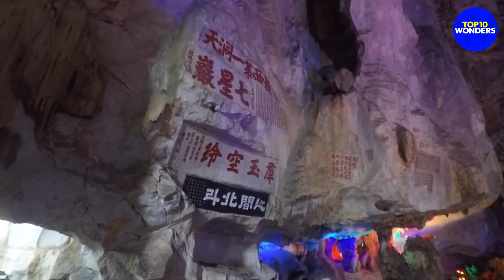Top 10 Greatest Natural Wonders of Taiwan | Discover Nature's Hidden Gems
Embark on a mesmerizing journey through Taiwan's stunning landscapes as we unveil the "Top 10 Greatest Natural Wonders of Taiwan." 🌿 Immerse yourself in the beauty and diversity of Mother Nature's finest creations, where verdant forests, dramatic mountains, and pristine coastlines await.

🏞️ In this captivating video, we'll take you on a virtual tour to explore Taiwan's most awe-inspiring natural wonders. Prepare to be amazed by the breathtaking scenery of Taroko Gorge, a marble wonderland adorned with sheer cliffs, turquoise rivers, and lush vegetation.

🏔️ Witness the majesty of Jade Mountain (Yu Shan), the highest peak in Northeast Asia, standing tall at the heart of Taiwan and offering panoramic views of the island's rugged beauty.

🌊 Experience the serenity of Sun Moon Lake, a tranquil gem nestled amidst emerald mountains, captivating visitors with its reflective waters and surrounding idyllic landscapes.

🌋 Discover the volcanic wonder of Yehliu Geopark, where peculiar rock formations shaped by the forces of nature create an otherworldly and mesmerizing spectacle.

🏝️ Venture to the secluded beauty of Kenting National Park, where white sandy beaches, azure waters, and lush tropical forests come together to create an island paradise.

🌿 Traverse the enchanting Alishan National Scenic Area, famed for its ancient cypress trees, tea plantations, and ethereal sunrise views from its high-altitude vantage points.

🌊 Witness the magical glow of the Matsu Islands' Blue Tears phenomenon, where bioluminescent organisms illuminate the ocean waters, creating an enchanting natural light show.

🌅 Be captivated by the unique beauty of the East Rift Valley, a geological marvel with its picturesque farmlands, hot springs, and lush countryside.

🍃 Explore the ecological wonderland of Orchid Island (Lanyu), rich in biodiversity and cultural heritage, offering an immersive experience into the traditions of the Tao indigenous community.

🎬 Join us on this immersive journey, and let your wanderlust be ignited as we celebrate the "Top 10 Greatest Natural Wonders of Taiwan."

🌟 Let's celebrate Taiwan's natural treasures together and raise awareness about the importance of preserving these ecological gems for future generations. Join us in honoring the magnificence of Taiwan's nature and its invaluable contribution to the world's natural heritage.